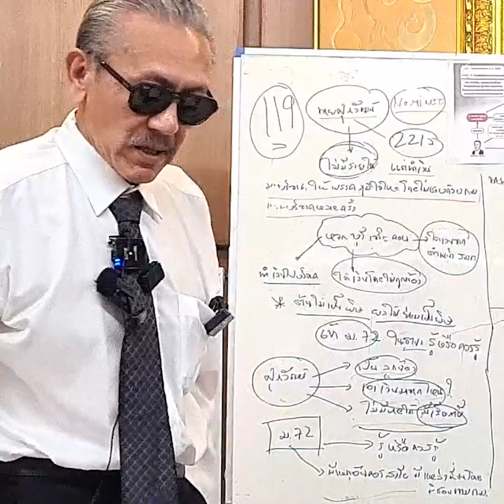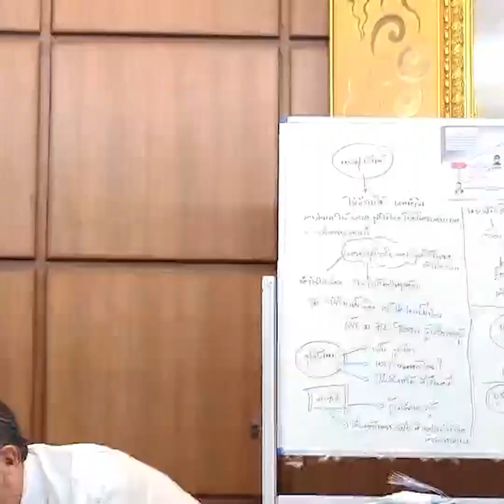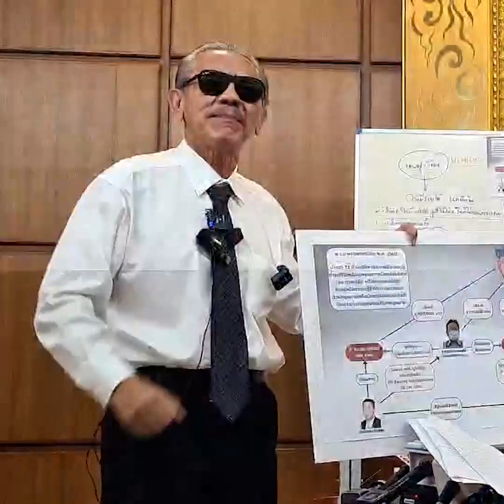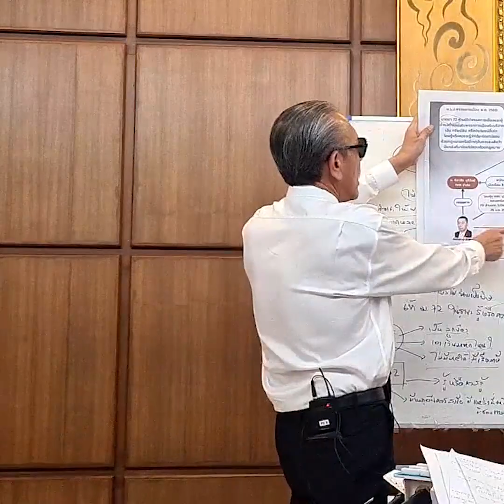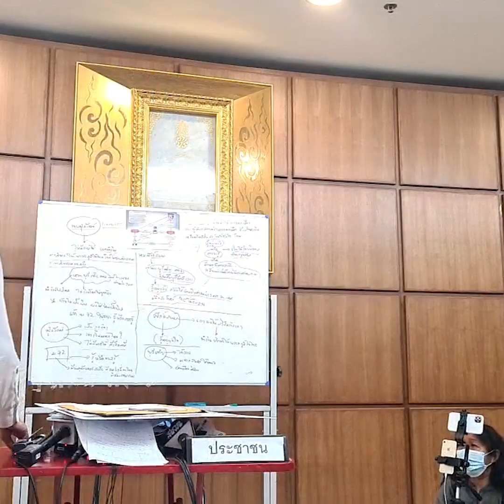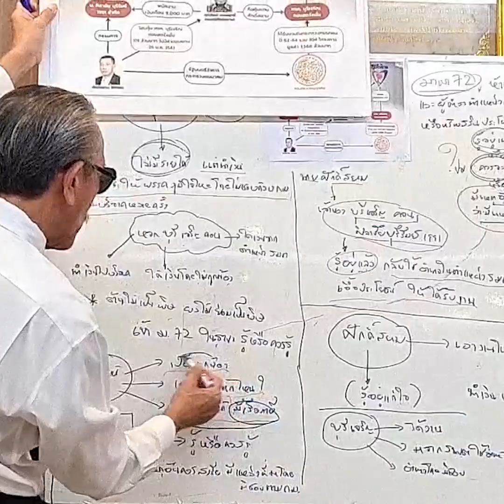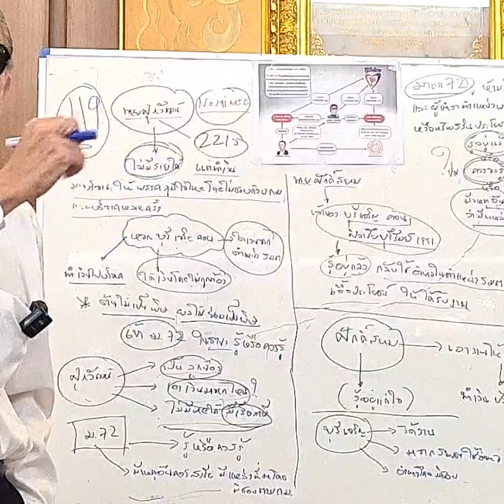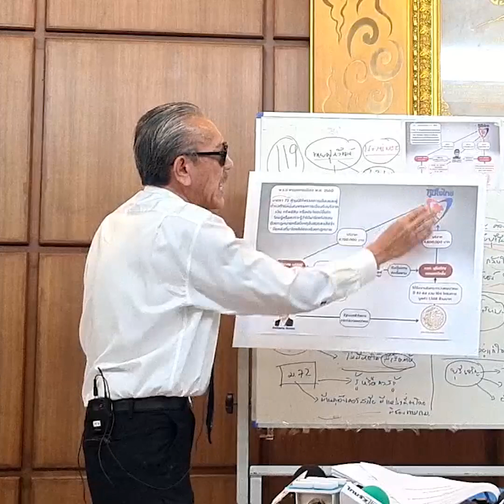ขนลุกซู่ ลั่นไม่กลัว 400รุม1 ปิดปากไม่ได้ "ชูวิทย์"ไม่สะท้าน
ขนลุกซู่ ลั่นไม่กลัว
400รุม1 ปิดปากไม่ได้

"ชูวิทย์"ไม่สะท้าน